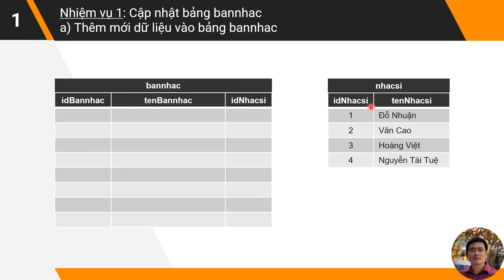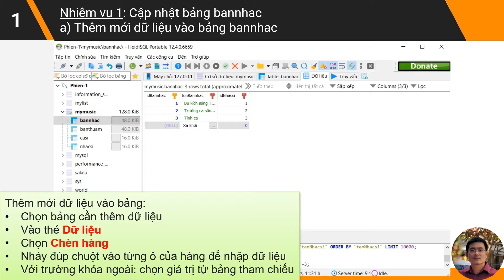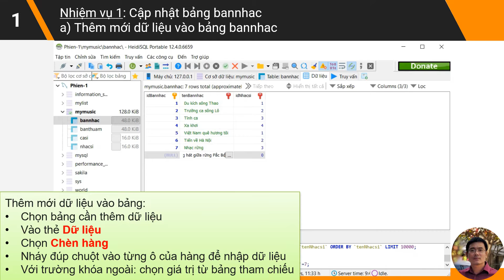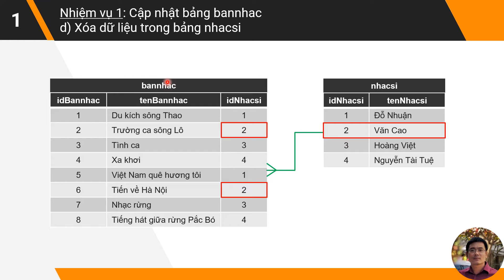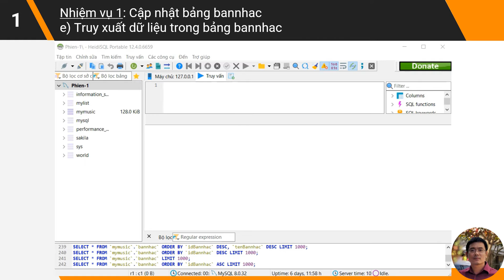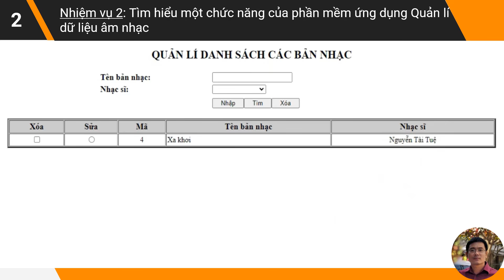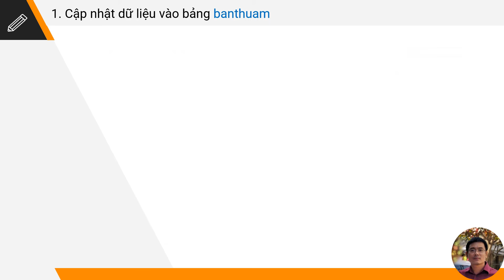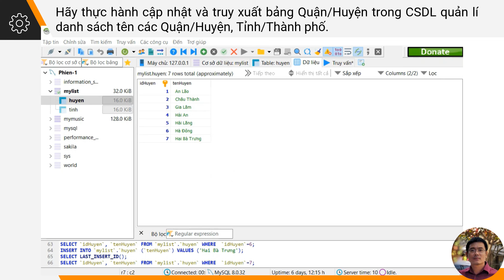Tin Học 11 - SGK: Kết nối tri thức - Bài 22. Thực hành cập nhật bảng dữ liệu có tham chiếu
Phí tải về: 30k/bài hoặc 500k/lớp để ủng hộ tác giả nhé. Tại đây cũng có bản demo phần mềm quản lí dữ liệu âm nhạc để minh họa cho bài học (phí 100k).
(SGK: Kết nối tri thức với cuộc sống) - Định hướng tin học ứng dụng